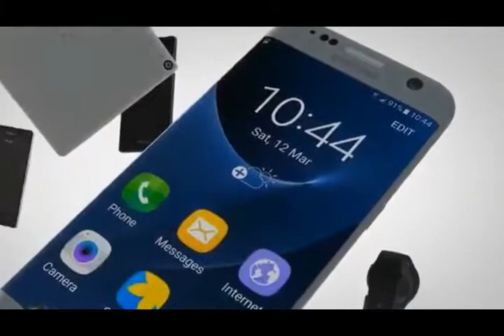FT Inter 3-2 Milan (Icardi 18',63',90', Suso 56', Bonnaventura /OG Handanovic 81')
Derby della Madonnina (Derby Milan) merupakan sebuah pertandingan sepak bola antara dua klub sepak bola terkemuka di Milan Italia yaitu, A.C. Milan dan Inter Milan. Bersama derby Roma, derby Genoa dan derby Turin, derby ini dipandang sebagai salah satu pertandingan derby terbesar, tidak hanya di Liga Italia, namun juga di dunia. Derby ini dinamakan "Derby della Madonnina" sebagai penghargaan terhadap salah satu objek pemandangan utama di kota Milan, patung Maria di puncak Katedral Milano, yang sering disebut sebagai "Madonnina".
Dan Derby Della Madonnina kali ini dimenangkan oleh Inter dengan kedudukan 3-2 dimana striker utama Inter berhasil mencetah Hatrick pada laga kali ini.